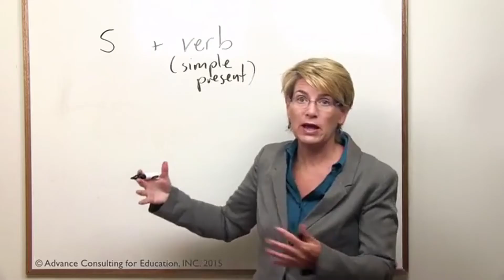CTUNImprov - Fantasy League Owners (EP28PT1)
This is Part 1 of Episode 28: Fantasy League Owners

Season 3 Episode 28: Fantasy Hater League

Can't Tell Us Nothing is talking Sports today! Well, to an extent. We talk about fantasy sports, critics, and haters. Inspired by our conversation we explore how it feels to be on someone’s fantasy team, what it takes to be a factual hater, and what we may have missed in Space Jam.

Can't Tell Us Nothing has opinions and you're gonna hear them! Follow our characters down rabbit holes in our fast-paced shows.

We have special guests come and share stories from their lives, and we create inspiring and comedic scenes formed through our long-form improv hive mind.